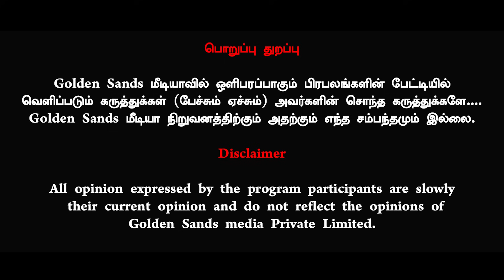மோடியை எதிர்க்கத் துணிந்த எடப்பாடி பழனிச்சாமி புத்தாண்டுக்கு பிறகு சாட்டையை சொடுக்கும் பிஜேபி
Thanks 🌟